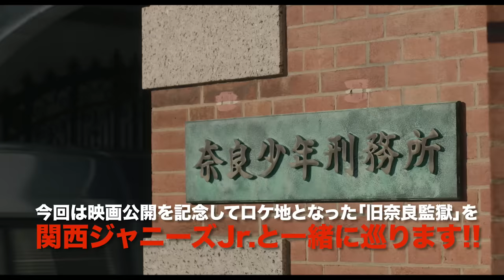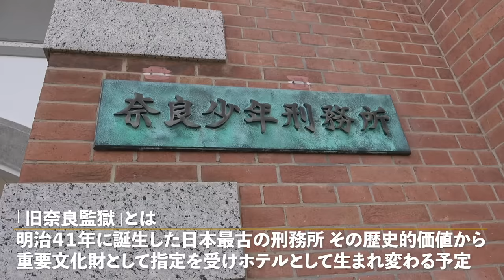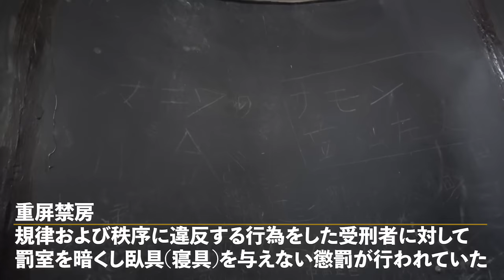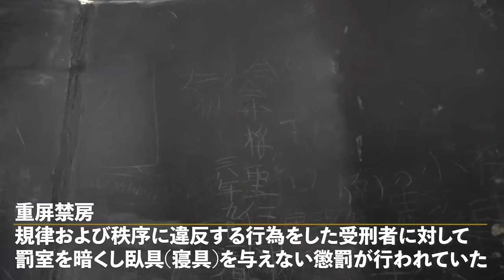SixTONES【「映画 少年たち」 公開記念】初登場だ！関西ジャニーズJr.!!! 一緒にロケ地巡りSP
どうも「SixTONES」（ストーンズ）です！
今回は「映画 少年たち」の公開を記念して関西ジャニーズJr.の室龍太と西畑大吾と小島健と一緒にロケ地を巡ることに！
重要文化財に指定されている「旧奈良監獄」の中を練り歩きながら…想い出話に、室MCに、西畑イジメられてた説？などなどトーク盛りだくさん！
この貴重な機会にメンバー一同大はしゃぎ！！
室くんイジリで大爆笑！
樹カメラマンが本人を使ってシーンを再現！
ジェシーと小島健による東西ダンスバトルが勃発!?
この動画を見て映画を見ると１００倍楽しめること間違いなし！

改めてですが、僕たちが出演している「映画 少年たち」もよろしくお願いします！
ぜひ劇場で観てください!

本日3/29、僕たちMステに出演します！（Snow Manも一緒に）
よかったら、そちらも見てください。
ので、いつもよりちょっと早くアップさせてもらいました。

ジャニーズJr.チャンネル１周年です！
2018年3月21日にチャンネルがオープンしてから…1年経ちました。
4月に全グループ参加で５夜連続１周年記念企画やります。